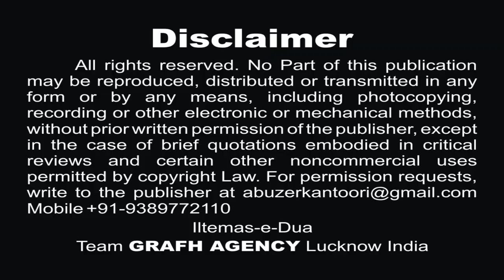मेरा चाँद खो गया कहाँ | अयान ज़ैदी | Mera Chand Kho Gaya Kaha | Ayan Zaidi (Urfi) | Nohey 1441-2019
नौहे 2019-20 | Nohey 1441
Reciter - Janab Ayan Zaidi (Urfi)
Poet - Maulana Asad Zaidi

Our Branch Office :
GRAFH AGENCY

Presented By : Mohd. Asghar Kintoori & Karrar Haider Jaan Jarwali
Cameraman : Rahul Singh Chauhan, Mehdi Haider
Camera Asstt. : Mehdi Hasan "Sonu", Shauzab Zaidi, Meesam
Production Manager : Mahtab Husain & Mahmood Rizvi
Video Editor : M. Abuzer Kintoori